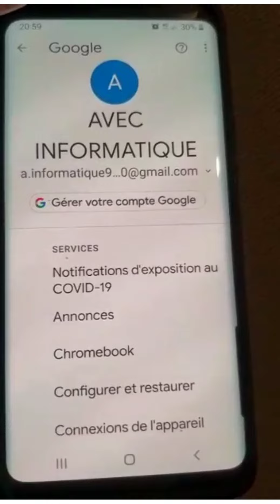Attention les smartphone Androïde et lapplication covid-19!! A voir